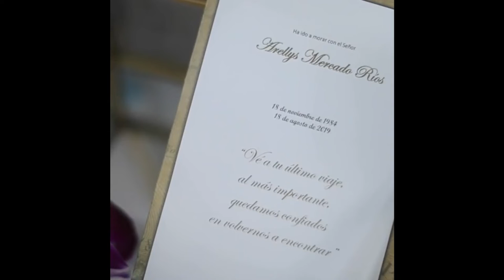ANÁLISIS DEL CASO JENSEN MEDINA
Les ofrezco un resumen paso a paso por el proceso criminal que enfrenta Jensen Medina, acusado de asesinar a a Arellys Mercado Ríos el domingo 18 de agosto 2019. Es una serie de 3 videos que establecerán una línea de sucesos de como se ha manejado el caso entre la defensa de Jensen Medina, el bufete Gordons, y el Ministerio Publico la Fiscalía.  Este caso será estudiado en las clases de derecho en un futuro no muy lejano. Espero les guste, y lo compartan.